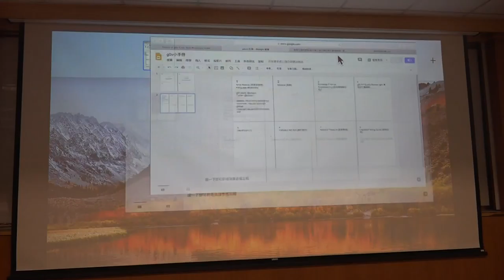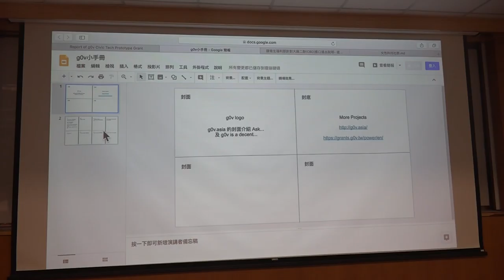g0v tw hackath31n — 成果報告 — g0v our projects ／ YuTin — 香蕉吃到飽松